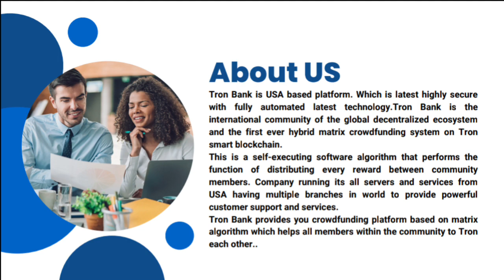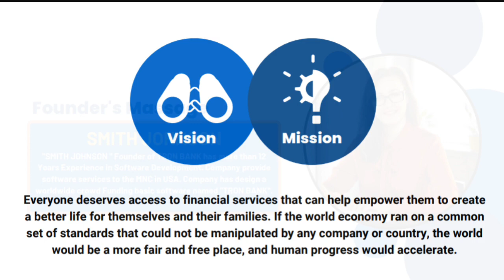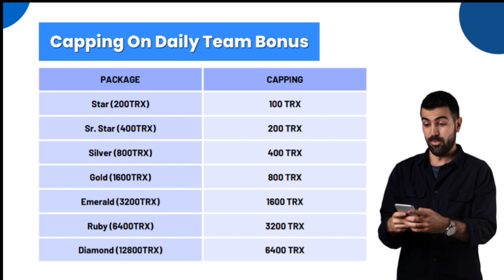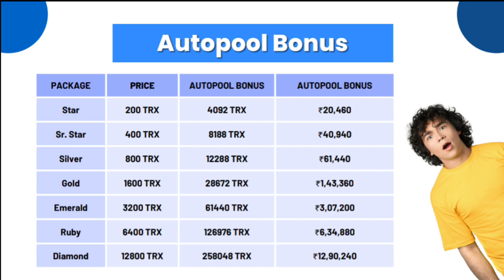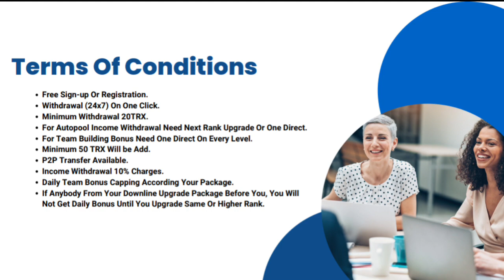Tron Bank Full Plan !! New Autopool plan !! New non working plan 2023 !! New mlm plan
Sponcer Id 👇👇

TB653798

PDF देखने के लिए यहां क्लिक करें👇🏻👇🏻👇🏻👇🏻👇🏻

2022 best mlm plan
tallwin life
tallwin
new mlm plan
onpassive
aman patel onpassive
onpassive plan in hindi
onpassive latest news
onpassive business
onpassive plan
auto pool income plan
uk info tech
aman patel onpassive founder
aman onpassive
tallwin life plan in hindi
tallwin life autopool
jaa lifestyle motivation
auto pool
auto pool mlm
auto pool income kya hai
new launch auto pool
new launch auto pool plan
tallwin life
tallwin life 2.0
tallwin life new plan
new mlm plan 2023
new launch mlm plan